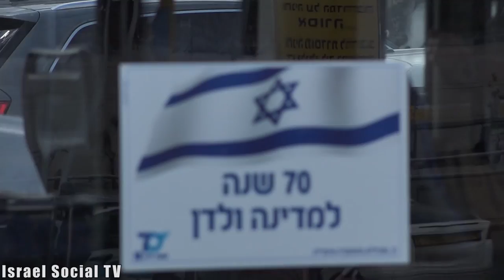Terrible Things Happen There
In view of the increasing tension in the Gaza Strip, what does the Israeli public think about the conduct on the ground, and what is its opinion regarding shooting at demonstrators?